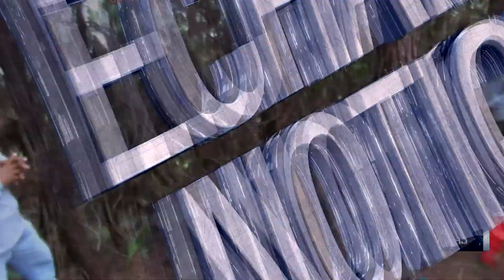BENEFICIARIOS DEL PROYECTO FORESTAL MAZOQUIATO REALIZARON PASANTIA LOCAL AL SECTOR DE CHOLAPAMPA